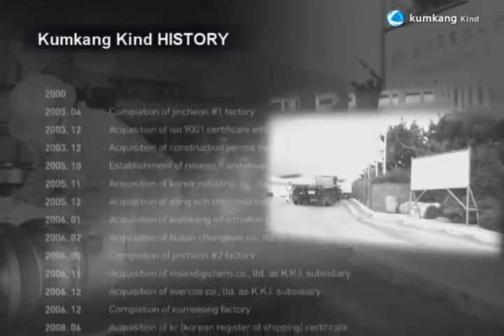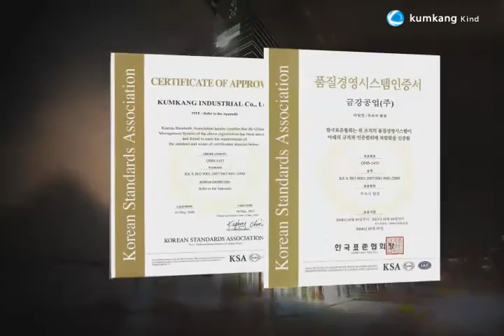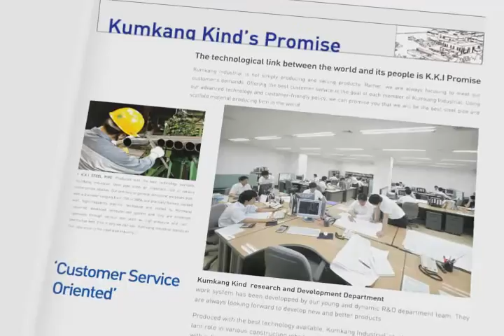Kumkang Kind company presentation video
Take a look at our short company presentation video.